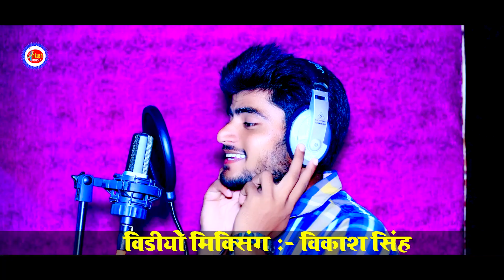Vdeo Ravish Lal Yadav कर्मा पूजा देहाती गीत Karma Puja Dehati Geet | Suparhit Karma Geet 2023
► Album :-
► Song :-
► Singer :-
► Lyrics :-
► Music Director :-
► Recording :- Ankush Recording Studio Sangrampur
► Video Director :- Ranjeet Singh
► Video editor :- Bikash Singh
► Producer :- Kumar Ankush
► Project Head :-
► Label / Company :- Ankush Music Bhojpuri
► Company Brand :- Ankush Music Bhojpuri